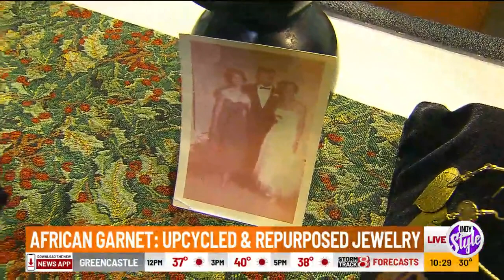"Indy Style": African Garnet jewelry